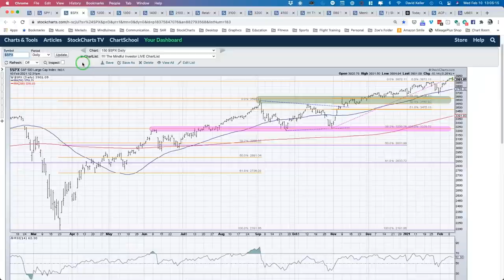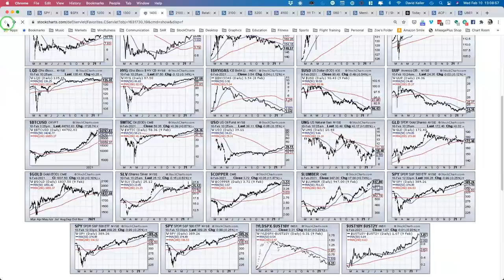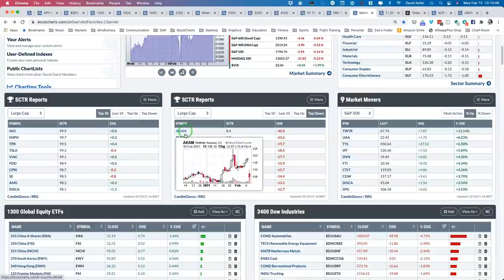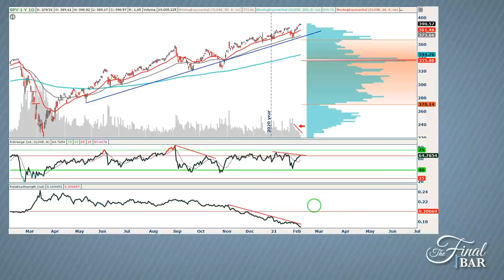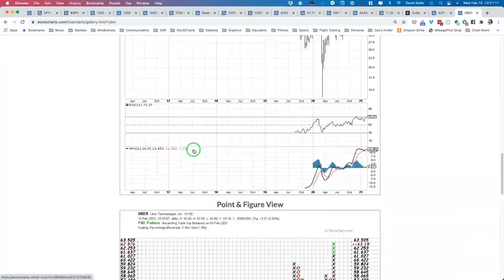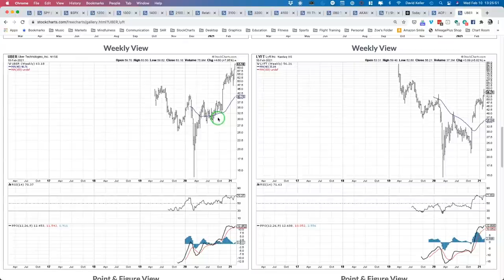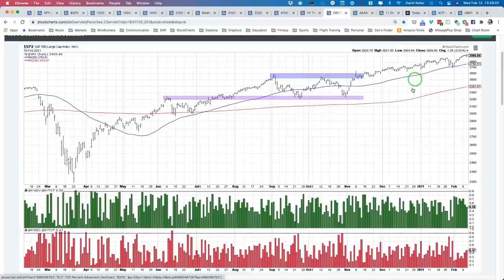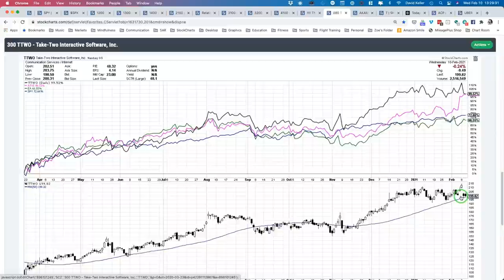Small Cap Strength as Stocks Slow Up | David Keller, CMT | The Final Bar (02.10.21)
Guest Clint Cowles, CMT from TD Ameritrade Institutional shares a long-term view on small caps and signs of potential weakness for large caps.  Host David Keller, CMT talks through trends and key levels for two stocks (UBER, LYFT) reporting earnings this week.

Market Recap - 3:02
Clint Cowles, CMT - 12:12
Compare and Contrast - 19:52
Three in Three - 26:54